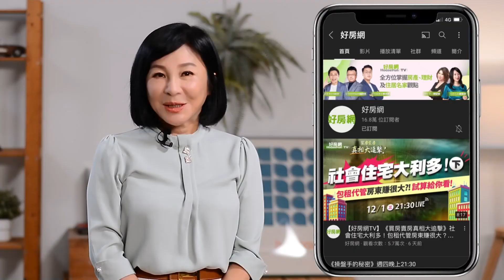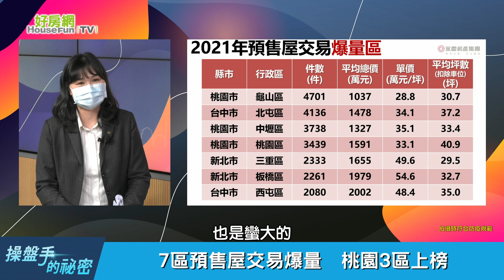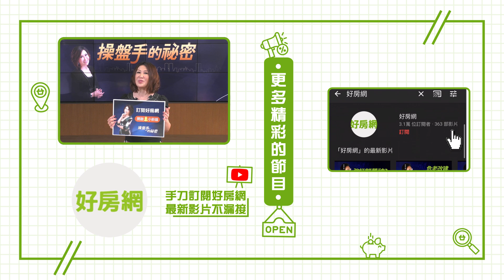7區預售屋交易爆量 桃園3區上榜｜操盤手的秘密｜好房網TV｜20220421